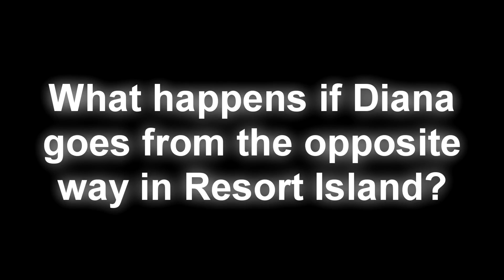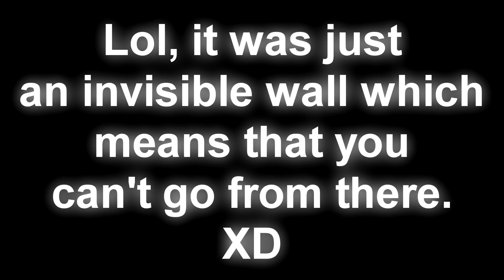DIANA HAS BEATEN TAILS DOLL! Tower Of Millennium Part 2 - Playing as Diana (#2)